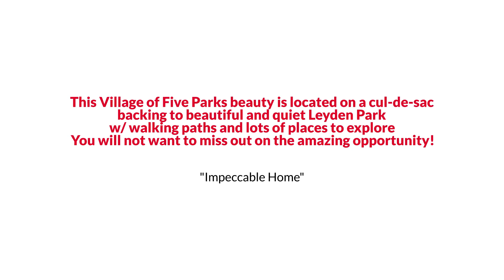Awesome Arvada Two Story Style Home for Sale $800K or Trade EmpowerHome Team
EmpowerHome Team Presents, Exclusive Home for Sale! 13379 W 84th Place, Arvada, CO 80005.

This Village of Five Parks beauty is located on a cul-de-sac backing to beautiful and quiet Leyden Park w/ walking paths and lots of places to explore. Upon entry you'll notice the high vaulted ceilings & the large living room w/ attached dining room - perfect for entertaining small or large groups. The entire main floor has been recently updated w/ beautiful wide plank hickory wood floors. The back of the house hosts the gourmet kitchen & family room with views of the wooded park. The family room is the perfect size for movie watching & has a gas burning fireplace with beautiful mantle. The Cook's kitchen boasts updated white cabinets, slab granite counters, stainless appliances & lots of cabinet space plus a pantry. Upstairs has 2 secondary bedrooms with a full bath to share as well as a large loft which could very easily be turned into a 3rd secondary bedroom, or keep it as is & it makes a fabulous place to keep all the kids' toys out of sight or great place for family game night. The large primary bedroom has sweeping Mountain Views, a spacious closet w/ secret storage space plus a great 5-piece bath. Finishing this level off is a built-in desk for home-office. The partially finished basement features a large, finished room with built-in desks. Great space for working out, kids-hangout or it makes a quiet guest suite w/ a 3/4 bath. There is a ton more space in the unfinished portion of the basement that could easily be finished for even more living space plus lots of storage. You’ll love the wrapping front porch & awesome covered patio looking at the mature trees in the park out back! A few minutes' walk to highly acclaimed Meiklejohn Elementary School & just a short distance to the excellent rated Ralston Valley High School. This neighborhood is special as you can walk to 5 neighborhood parks, a huge community pool with water park, clubhouse, amazing restaurants, local shops & businesses. Hurry!!